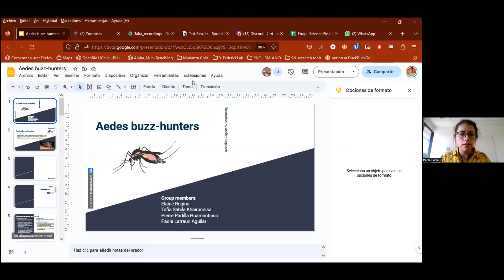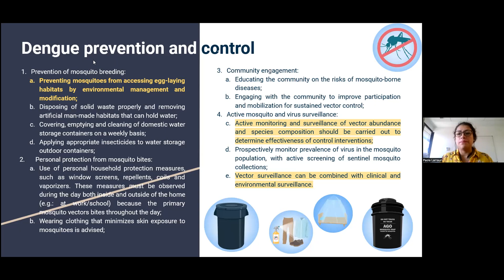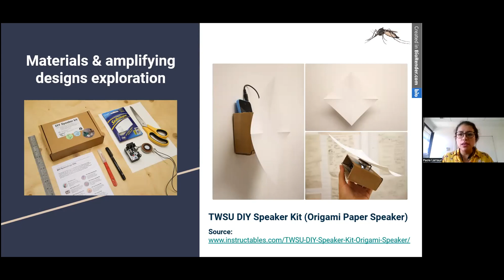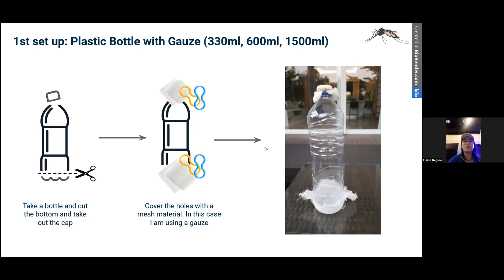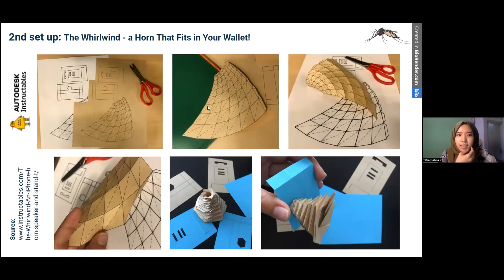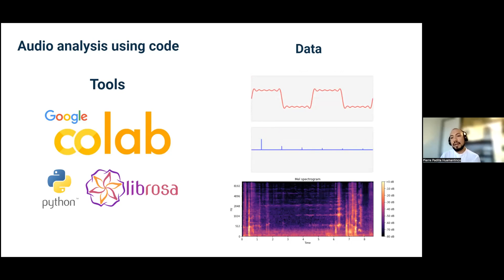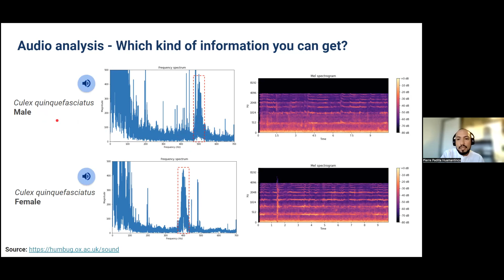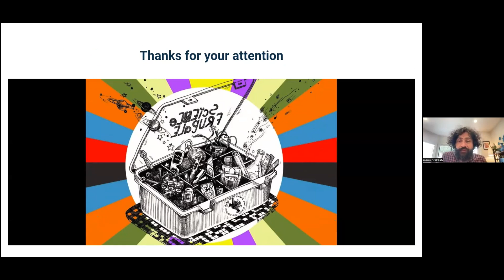Zoonoses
March 16, 2023 (Week 10).